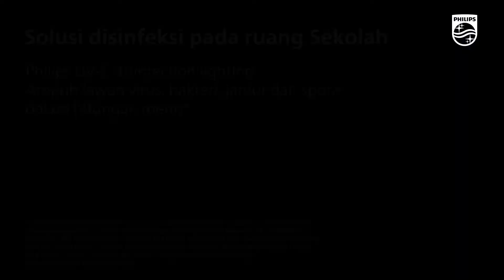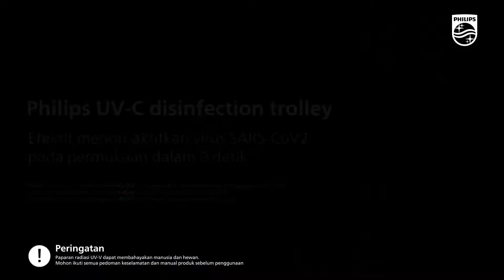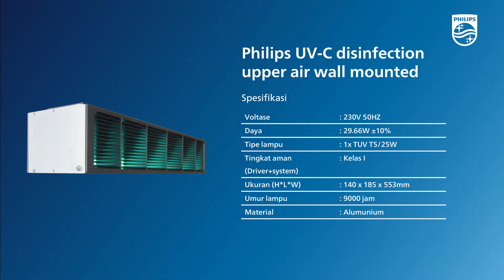Philips UV-C Disinfeksi Handal untuk Melindungi Kegiatan di Sekolah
Penerapan disinfeksi  Philips UV-C yang menonaktifkan virus membantu melindungi pendidik, staf, dan siswa selama berkegiatan di sekolah.

Sekolah menghadapi tantangan besar dalam menyediakan pendidikan di ruang kelas yang aman di mana standar kesehatan sosial yang baru berlaku. Area di mana banyak orang berkumpul harus aman dan bebas dari penyebaran virus penyebab penyakit. Dengan memilih pencahayaan disinfeksi UV-C, sekolah dapat memberikan proteksi lebih jauh dari yang biasa berlaku. Menyediakan udara bersih bisa menjadi pendekatan terbaik untuk menjauhkan virus seperti SARS-CoV-2 dan flu musiman.
Berbagai produk Philips UV-C air disinfection merupakan solusi desinfeksi udara yang efektif, cepat, dan dapat diaplikasikan di ruangan mana pun. Solusi ini menawarkan perlindungan ekstra bagi siswa dan staf di kamar dengan ventilasi yang biasanya terbatas.

Untuk informasi lebih lanjut mengenasi solusi disinfeksi UV-C dari Philips, silakan kunjungi